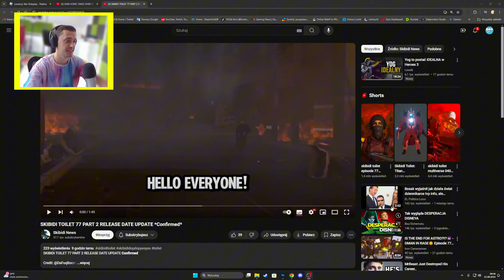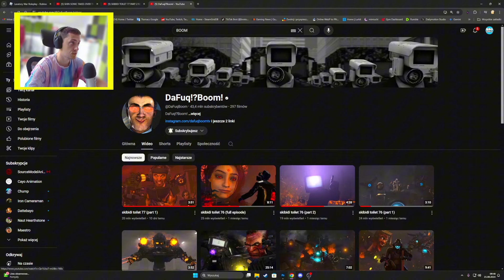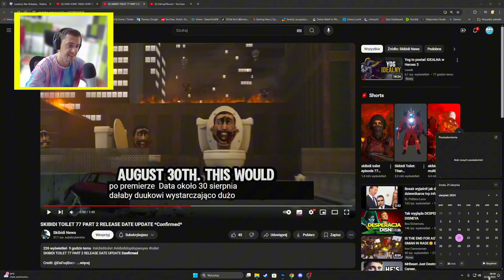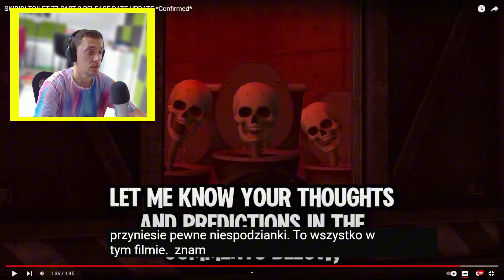SKIBIDI TOILET 77 PART 2 DATA PREMIERY POTWIERDZONA!?